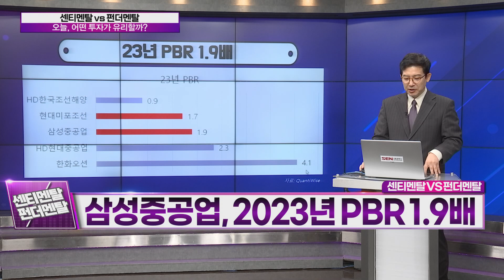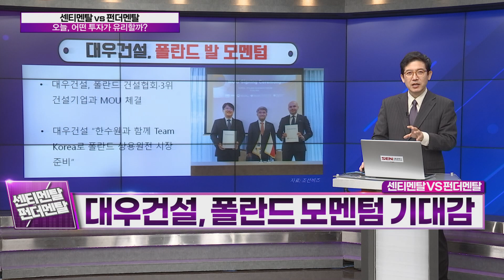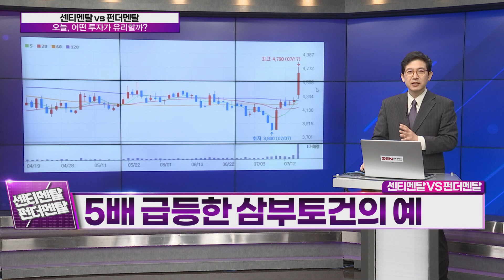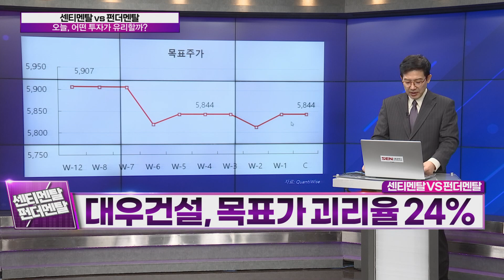[센티멘탈 vs 펀더멘탈] 삼성중공업 vs 대우건설 어떤 투자가 유리할까? (강관우의 센티멘탈 vs 펀더멘탈)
센티멘탈 vs 펀더멘탈
오늘, 어떤 투자가 유리할까?

 센티멘탈 종목 : 삼성중공업
 삼성중공업 주가의 최근 독주
 컨테이너선 4조 원 수주 공시
 한국투자증권 "2Q 실적, 예상 상회할 듯"
 한국투자증권 "목표가 33% 상향"
 NH투자증권 "실적 개선, 26년~27년까지 기대"
 삼성중공업, 외국인 주도의 매수세
 삼성중공업, 역사적 밸류 상단
 삼성중공업, 2023년 PBR 1.9배
 삼성중공업, 목표가 괴리율 3%

 펀더멘탈 종목 : 대우건설
 대우건설의 나홀로 급등
 대우건설, 폴란드 모멘텀 기대감
 현대차증권 "2분기 실적, 서프라이즈 전망"
 대우건설, 외국인ㆍ기관의 쌍끌이 매수
 5배 급등한 삼부토건의 예
 대우건설, 역사적 밸류 하단
 대우건설, 2023년 PBR 0.46배
 대우건설, 목표가 괴리율 24%